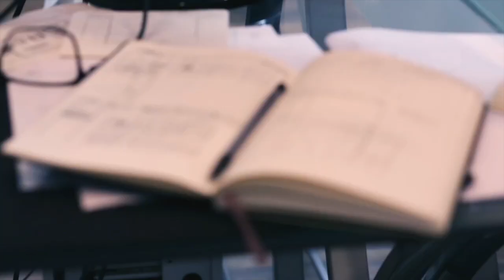Provisional Patent Writing Step 3 | Bold Today Show Episode 198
for all of your Patent Law needs!

Hey everybody, I’m J.D. Houvener, your host of the Bold Today Show, where you, the inventor, entrepreneur, or business owner, get your daily inspiration to make the world a better place. All right, we’re here in our big, long series talking about how to write and file a patent application. This is Step Number 3, and we’ve talked a couple times before this week about how to get the title and the category of your invention set up, and to begin writing that description, which is the written description of your invention, and it’ll be the heart of the provisional patent application you’re working on. So Step 3 is working on the market need, describing in your written description why there’s a need for your invention. Laying out, at least initially, what the problems are, okay, and how your invention is going to solve them. That’s it, that’s really what the key part of this is about. Again, it’s only about one or two paragraphs. Don’t go more than about 250 words. I like to break down these small chunks so that it’s very doable for you. And so I’ve laid out again a nice little template language for you if you’re kind of stuck, you don’t know how to get it down on paper, some words to start with. It would be desirable to have X. It’s achievable to do that currently using A, B, and C, but it’s really lacking in, you know, D, E, and F. It would sure be nice to have something in the industry that could tackle all of these issues, such as this invention. That’s really the whole substance and the candor you should take when you write this part of the application. It’s going to set up what’s going to come later, as your more specific detailed descriptions about how your invention is different from the prior art. I’m your host, J.D. Houvener, of the Bold Today Show. Thanks for joining. Have a great day, everybody. Go big. Go bold.

Link to buy "Bold Ideas: The Inventor's Guide to Patents"